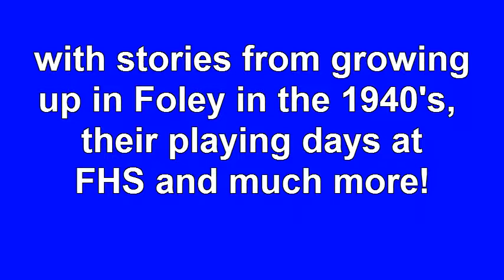Lion Pride: XV Trio of Lions Part 4 of 10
more stories